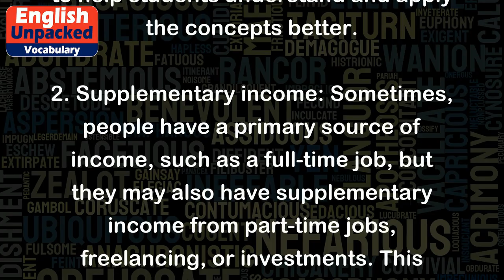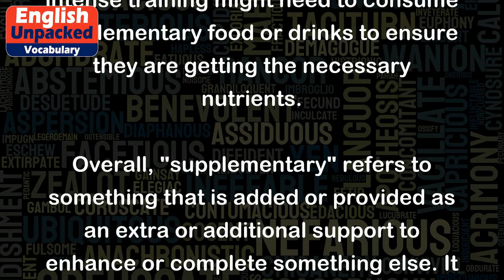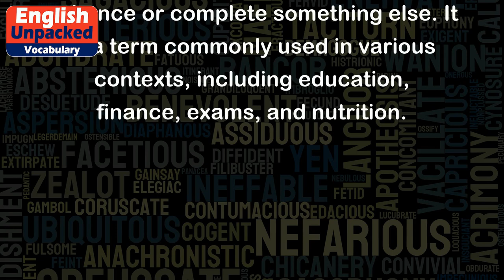Supplementary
The word "supplementary" is an adjective that means something additional or extra that is provided to complement or enhance something else. It is often used to describe something that is added to complete or support a main or primary thing.
Here are a few examples to help illustrate the meaning of "supplementary":
1. Supplementary materials: When studying a subject, textbooks often come with supplementary materials such as workbooks, study guides, or online resources. These additional materials provide extra information or exercises to help students understand and apply the concepts better.
2. Supplementary income: Sometimes, people have a primary source of income, such as a full-time job, but they may also have supplementary income from part-time jobs, freelancing, or investments. This extra income supplements their main earnings and helps them meet their financial goals.
3. Supplementary exams: In an academic setting, supplementary exams are additional exams that students can take if they have not performed well in their regular exams. These exams provide students with an opportunity to improve their grades or pass a subject they had previously failed.
4. Supplementary food: In some cases, people may require additional nutritional support to meet their dietary needs. For instance, individuals with certain medical conditions or athletes engaged in intense training might need to consume supplementary food or drinks to ensure they are getting the necessary nutrients.
Overall, "supplementary" refers to something that is added or provided as an extra or additional support to enhance or complete something else. It is a term commonly used in various contexts, including education, finance, exams, and nutrition.